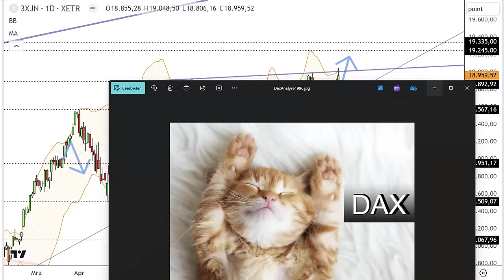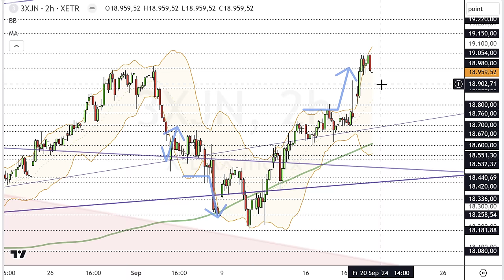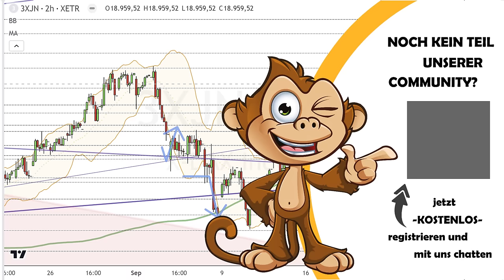Dax Analyse 20.09.2024